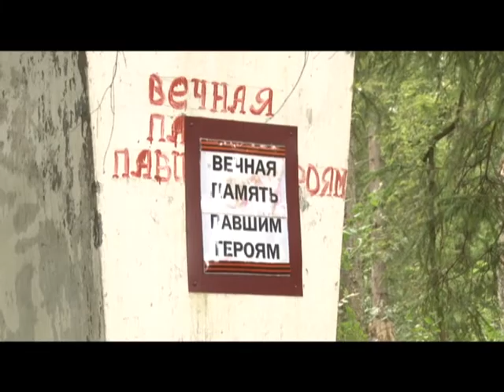Специальное интервью Клуб Азимут